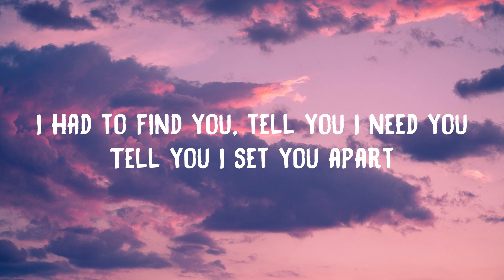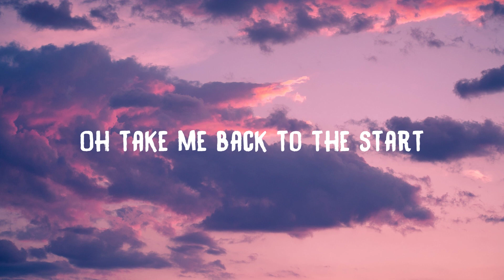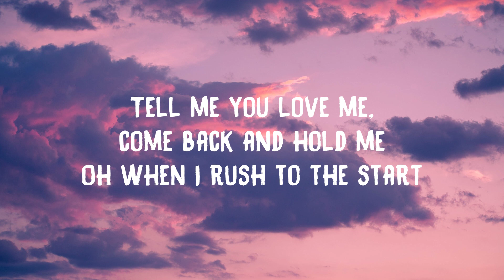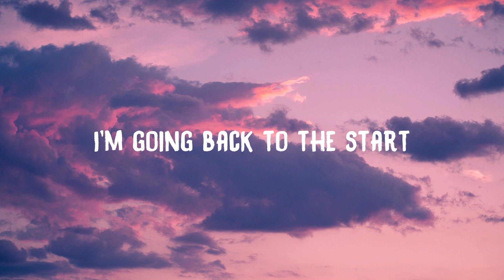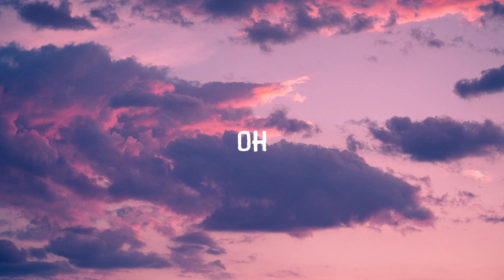Coldplay - The Scientist (Lyrics)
🌟 Lyrics: Coldplay - The Scientist

[Verse 1]
And tell you I set you apart
No, let's go back to the start
Runnin' in circles, comin' up tails

[Verse 2]
I was just guessin' at numbers and figures
Pullin' the puzzles apart
And tell me you love me, and come back and haunt me
the scientist,the scientist coldplay,scientist coldplay,
coldplay the scientist,the scientist lyrics,coldplay scientist,
scientist,nobody said it was easy,
Oh, and I rush to the start
Runnin' in circles, chasin' our tails
Comin' back as we are

[Chorus]
I'm goin' back to the start

[Outro]
Oh-ooh ooh-ooh-ooh-ooh
Ah-ooh ooh-ooh-ooh-ooh
Oh-ooh ooh-ooh-ooh-ooh
Oh-ooh ooh-ooh-ooh-ooh